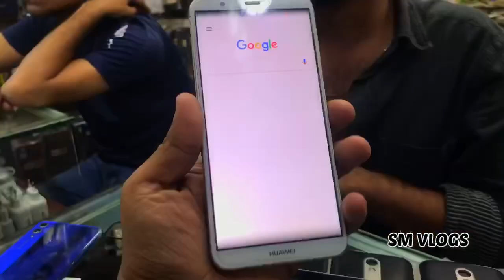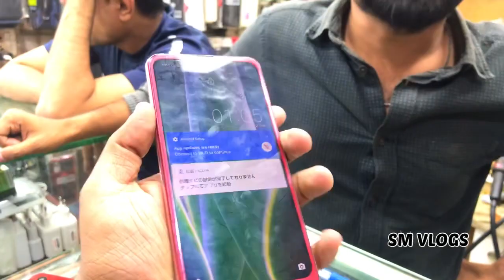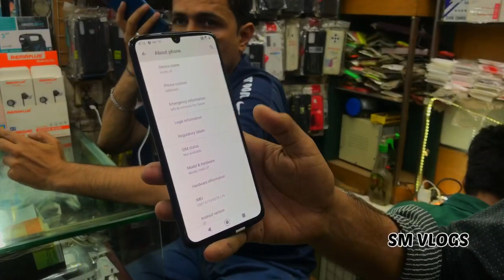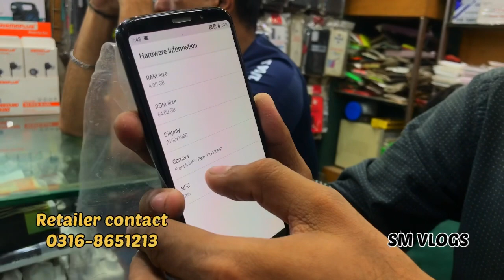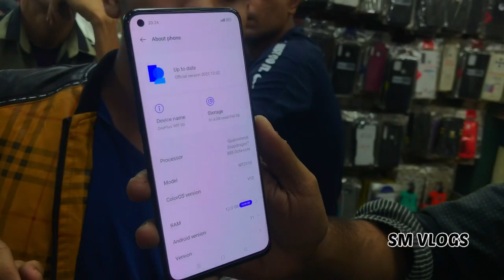Year ending sale |used mobile phone| Samsung s10plus Motorola revel google pixel4 Vivo huawei oppo